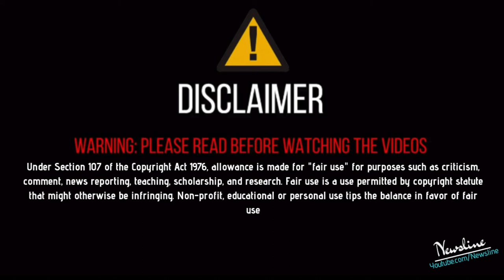ਹਿੱਲੀ ਇੰਡਰਸਟਰੀ - Big Boss ਨੇ Sidhu Moosewala ਨੂੰ ਆਫਰ ਕੀਤੀ ਵੱਡੀ ਰਕਮ ਹੋਵੇਗੀ, ਹੋਵੇਗੀ ਧਮਾਕੇਦਾਰ ਐਂਟਰੀ !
Newsline Team